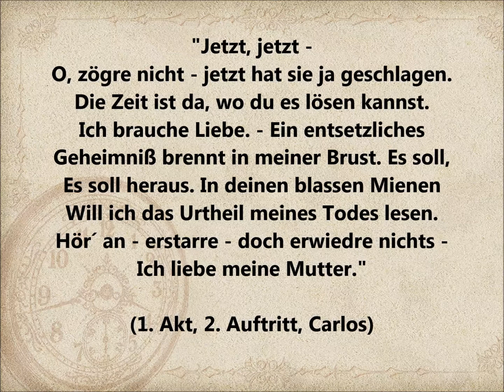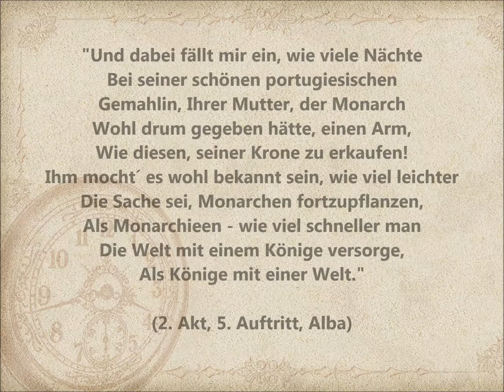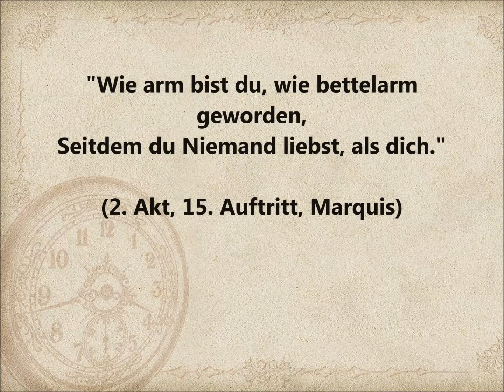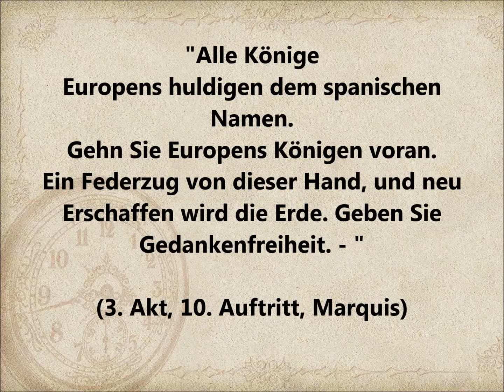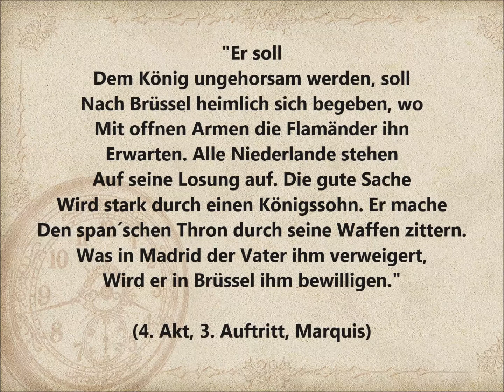Friedrich Schiller - Don Carlos, Infant von Spanien / 10x ZITATE /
Prägnante Zitate aus Friedrich Schillers Werk "Don Carlos, Infant von Spanien".
Viel Vergnügen!